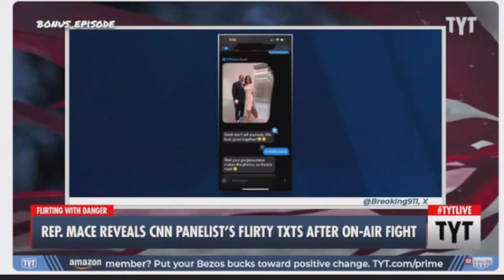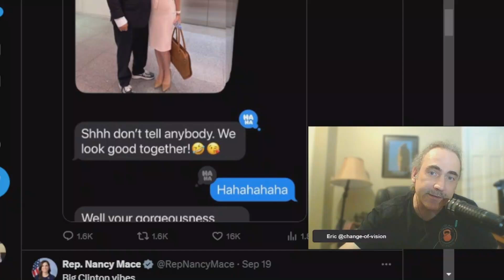Nancy Mace exposes Michael Eric Dyson....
Michael Eric Dyson tries to holler at Nancy Mace.